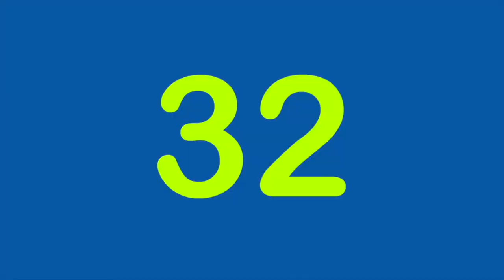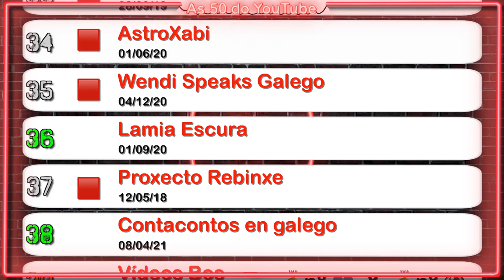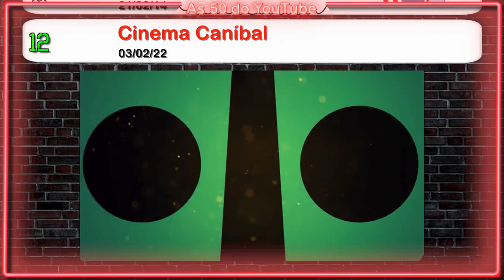As 50 do YouTube - FEBREIRO '22 (1183) | aLt22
As 50 do YouTube de FEBREIRO '22 chegan este mes na data en que deberían chegar en diante, entre o 10 e o 15 do mes seguinte ao mostrado.

Tes a lista con tódalas canles que publicaron contido en galego de acordo coas bases orixinais das 50 do YouTube ), nestoutra ligazón